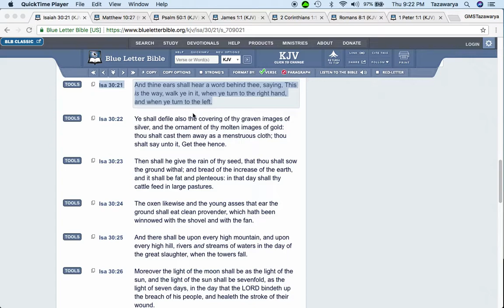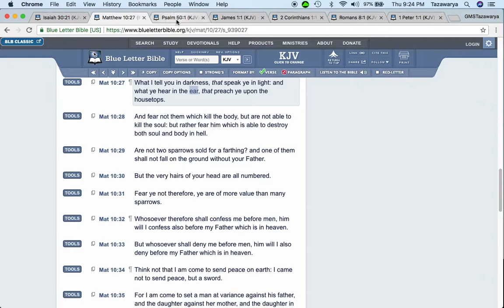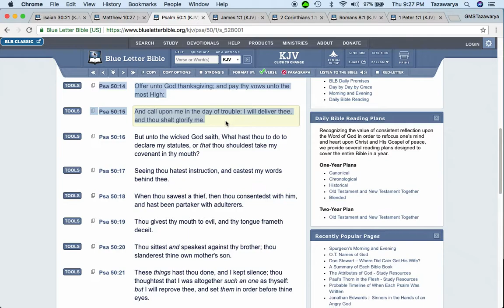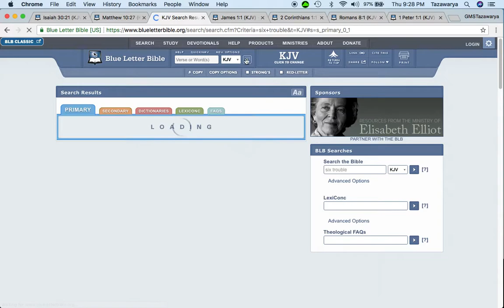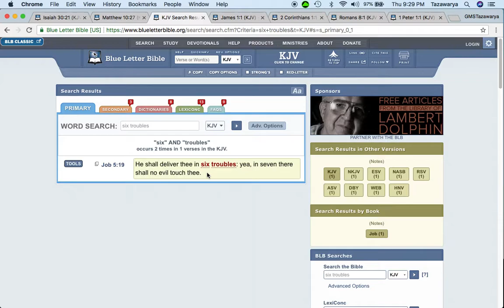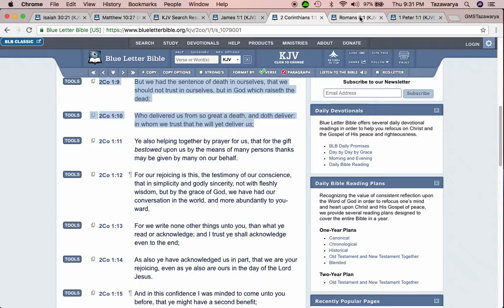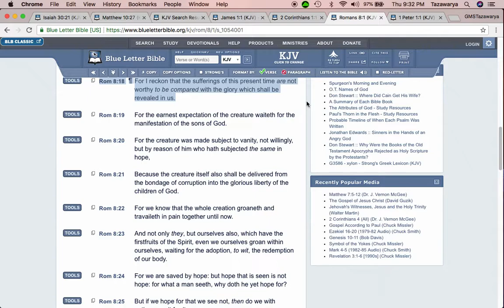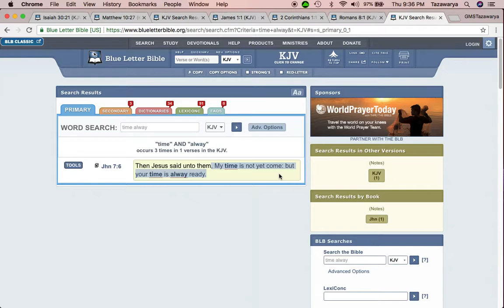Testimony To GMS: "We Are Not Learning False Prophecies But Our Life Will Get Harder From Here On"